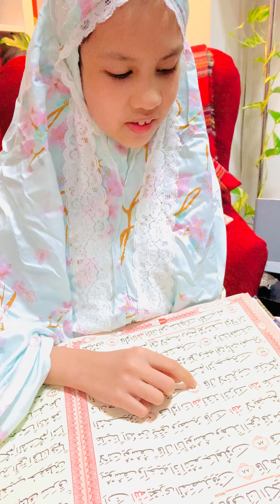Zara 30 Days Amazing Journey Of Ramadan Night 6: One Of My Favourite Verses From The Quran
One of my favourite verses from Surah Yusuf is verse 92, which tells us about praying to Allah for forgiveness.
How about you? What is your favourite verse from the Quran?
May you have a blissful night of Ramadan.